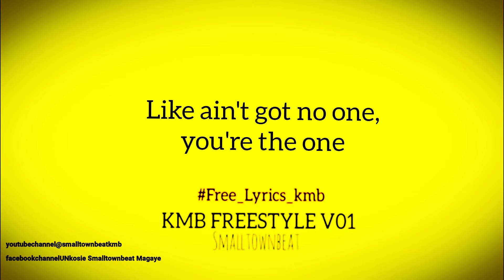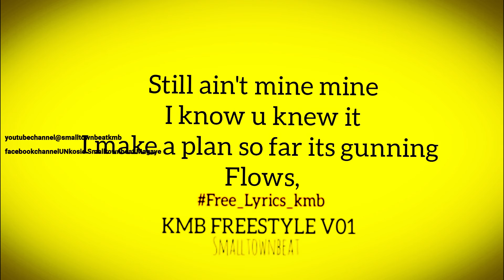Smalltownbeat Maybe freestylelyrics#vol03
Vol03 prjno03
All rated by kmb officials